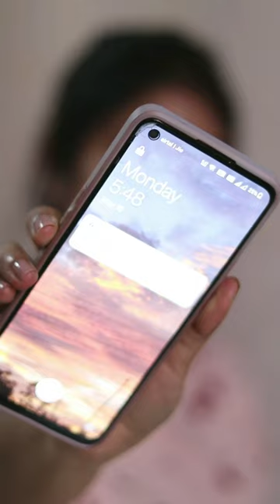Foundation Oxidation Test Part 1 😮 On Bare Skin I Maybelline Oxidized Badly 😮foundation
Maybelline fit me foundation - 128 warm Nude
Mama Earth Glow serum - Nude Glow